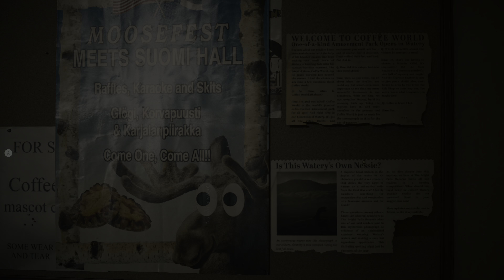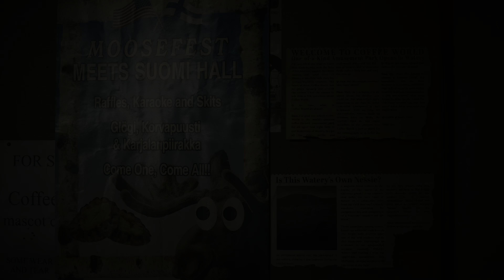ALAN WAKE 2 ► 4K HDR ITA #18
Piattaforma : PC - 4k - HDR

Alan Wake II è un videogioco di genere survival horror in terza persona, sviluppato da Remedy Entertainment e pubblicato da Epic Games. È stato pubblicato per Microsoft Windows, PlayStation 5 e Xbox Series X/S il 27 ottobre 2023.

Buona visione !